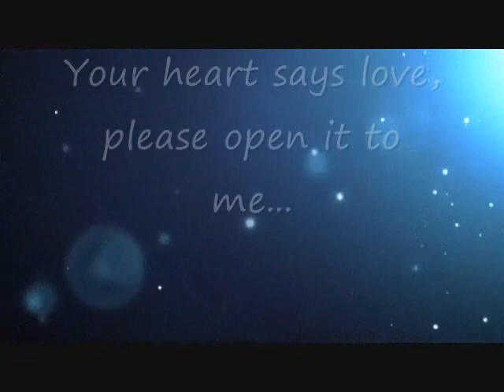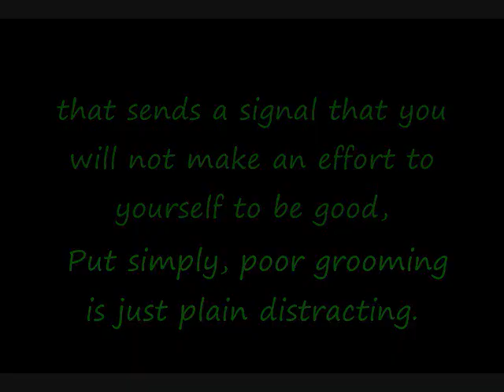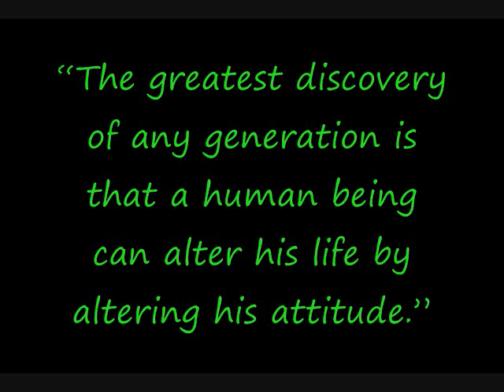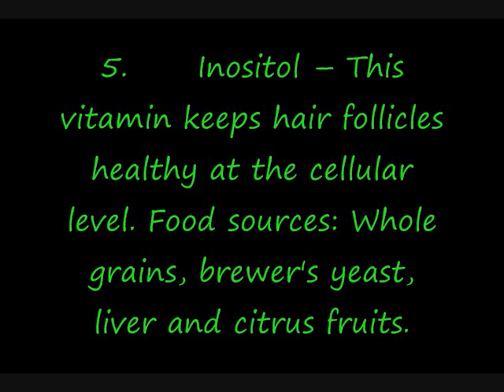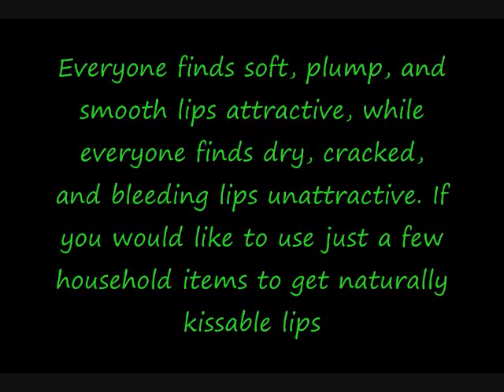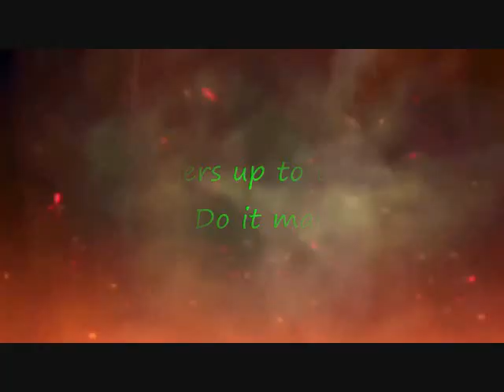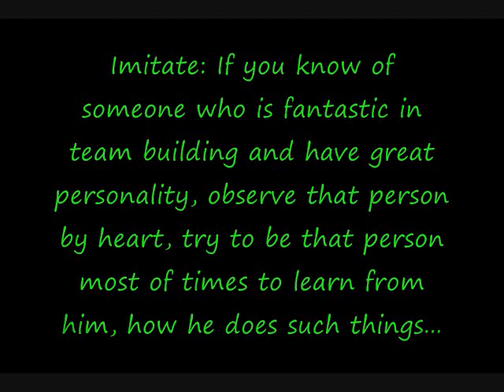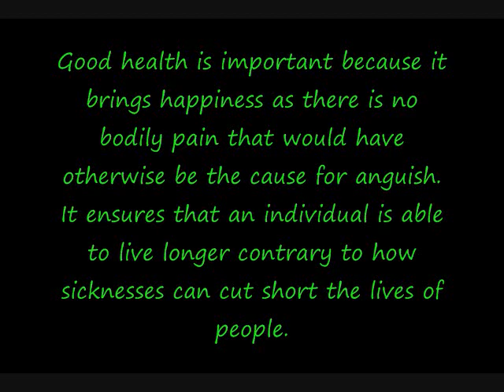TOP 20 TIPS FOR MEN & WOMEN TO BE MORE ATTRACTIVE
20 Reasons for men and women to be attractive, physically, emotionally and mentally. People will love you even more!